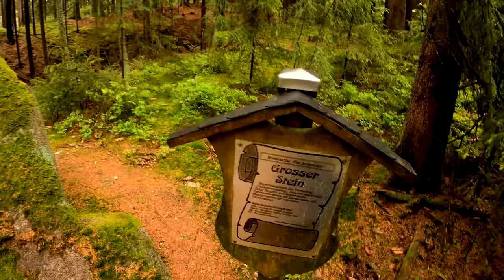Trails rocken am Kornberg bei Schlamm und Nässe mit dem ROSE Enduro und Haibike Sduro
Nach vielen Werkstattvideos kommt nun endlich auch mal wieder ein Trail Video.
Es ging von Selb aus auf den Kornberg. Hier gibt es jede Menge Trails runter. Einen davon zeigen wir euch heute.

Für alle die aus der Region kommen könnt ihr euch bei Komoot die Tour ansehen.

Du möchtest mehr über mich und mein Team erfahren?
Zöger nicht lange und schau auf unserer Website vorbei.
Hier findest du zu viele Bilder und Inhalte Rund um die Themen Fahrradwerkstatt, Fotografie und Videoproduktion.